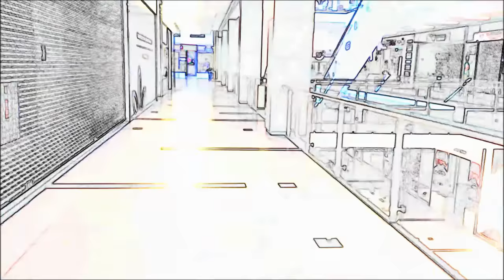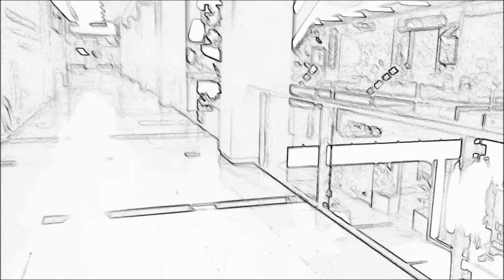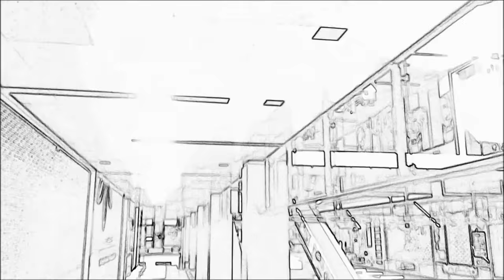Michael Rowland, 10 SWORDS - PMF 2020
Spoken word and video collage of The Ten of Swords as taken from Michael John Rowland's Tarot book 'Infinity in Bits'. The Ten of Swords represents something akin to a philosophical revolution on the back of a dreadful experience. Michael took the Kabbalistic Tree of Life as a jumping board for his reflections on this card. According to Kabbalistic theory, only a full understanding and subsequent balancing of the ten Sephiroth can help us achieve enlightenment and be truly free to 'rejoice without shame'.

Michael John Rowland has been working on numerous painted and written projects from his Prague-based studio over the past 13 years. Michael mistrusts language and everything that comes out of everybody’s mouth including his own. When he does use words he tends to have as much fun with them as possible. When he is painting or collage making and not writing he feels very little difference between these acts of sign making. He works with the Zvlášť Collective in Prague and the international project known as The Alt*Art Society.

Michael John Rowland již třináct let ve svém pražském studiu pracuje na celé řadě výtvarných a literárních projektech. Michael chová k jazyku a vůbec všemu, co vychází z lidských úst včetně těch jeho, hlubokou nedůvěru. Když už slov přece jen užívá, snaží se s nimi jaksepatří pobavit. Když maluje a tvoří koláže a nepíše, pociťuje mezi těmito znakotvornými činnostmi jen pramalý rozdíl. Spolupracuje s pražským kolektivem Zvlášť a mezinárodním projektem známým jako Alt*Art Society.